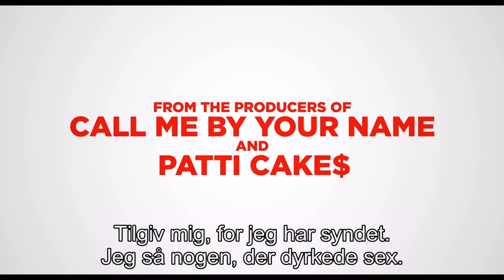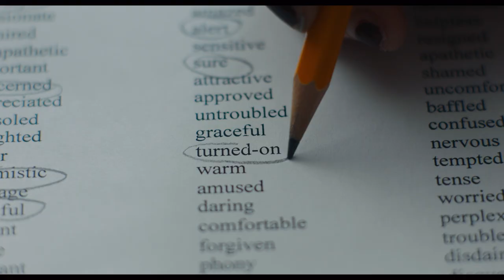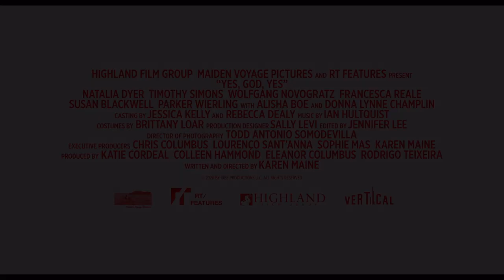YES, GOD, YES | Trailer | Se den hjemme fra den 8. november 🍿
Den 16-årige Alice vokser op i Midtvesten i starten af 00’erne og har altid været en god katolik. Men da en uskyldig online-chat bliver vovet, opdager hun onani og overvældes af skyldfølelse. I jagten på frelse deltager hun i et mystisk, religiøst refugium for at prøve at undertrykke sine drifter, men det er ikke let. Især ikke efter en lækker ældre elev begynder at flirte med hende.